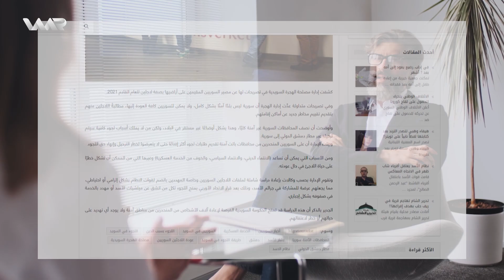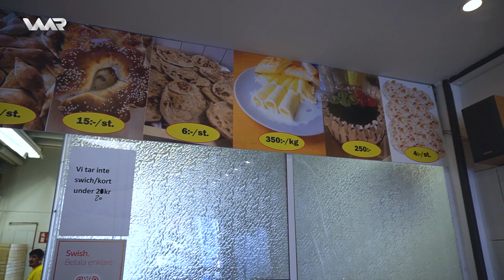Waar li Ewropayê - Xeleka 21 | وار ل ئەورۆپایێ - خەلەکا ٢١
Sweden - سوید